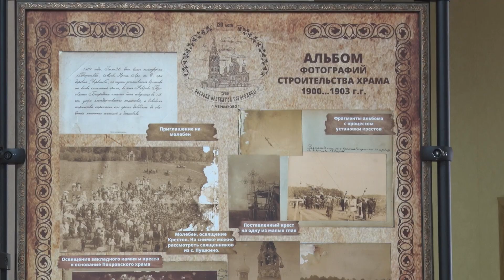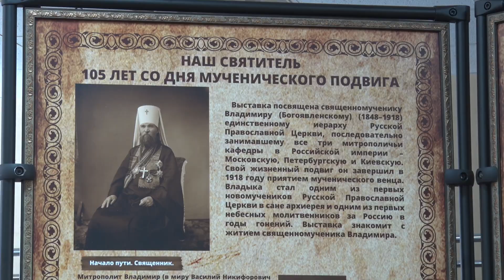Большой весенний бал провели в Пушкинском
Пасхальная праздничная неделя продолжается. Именно на этот период выпало одно из знаковых событий в посёлке Черкизово. Храму Покрова Пресвятой Богородицы исполнилнилось 120 лет! Когда-то в его церковном хоре пел сам Фёдор Шаляпин и знаменитые солисты Большого Театра. Круглую дату решили отметить студенты Российского государственного университета туризма и сервиса. Они организовали большой весенний бал. Мария Лихобабенко побывала на празднике.